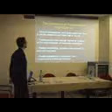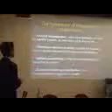Prognostic stratification in heart failure.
Dr Mauro Gori, Head of the Cardiovascular Medicine Division at "Ospedali Riuniti di Bergamo" General Hospital, Bergamo, Italy